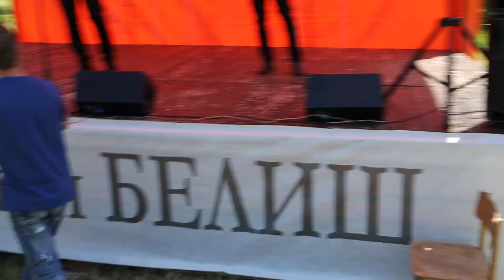Празник на билките , планината и туризма в Айдушко сборище